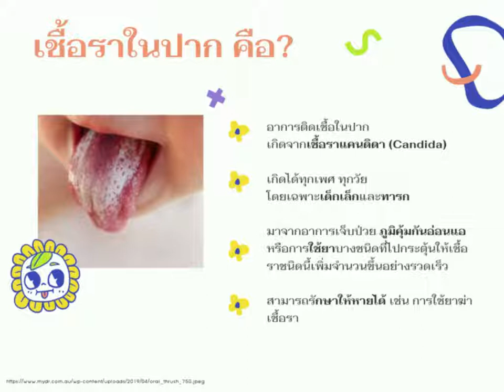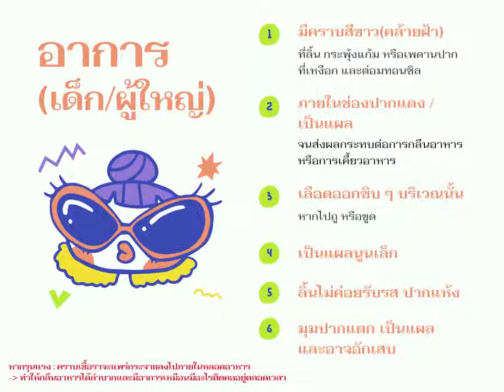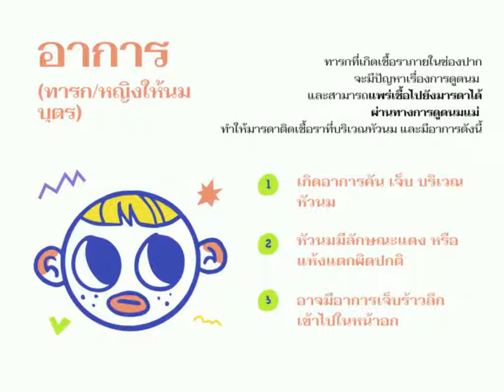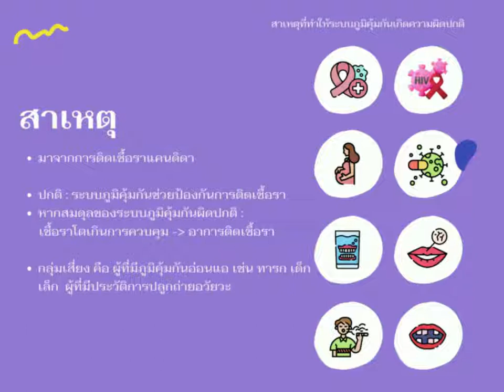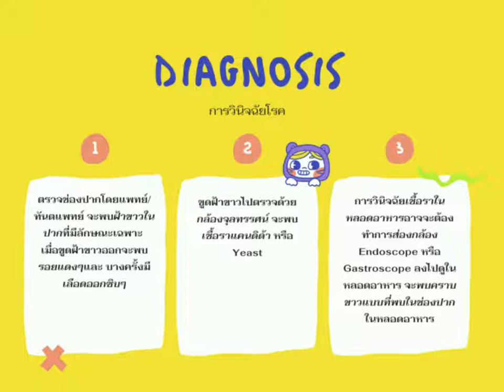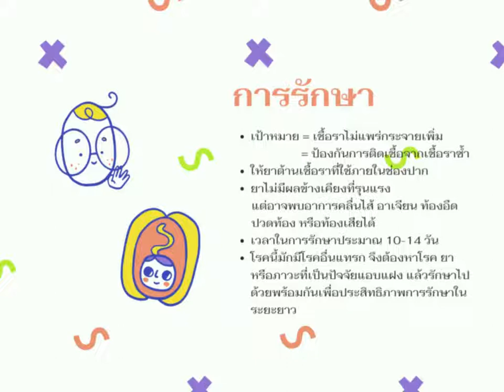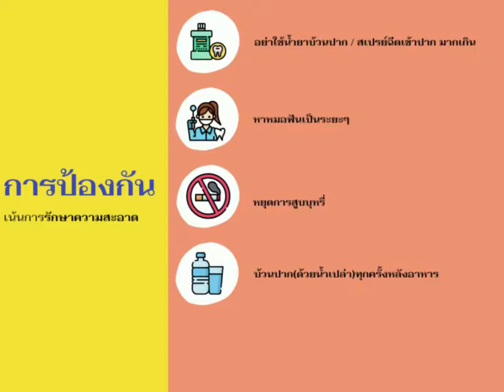Oral thrush (เชื้อราในปาก) 👀💘🦷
🍒 วิดีโอนี้เป็นส่วนหนึ่งของรายวิชา fund oral ,CU